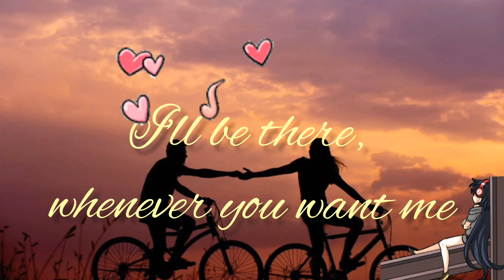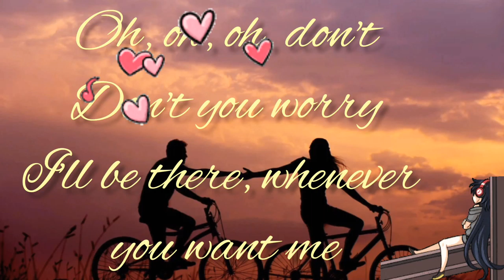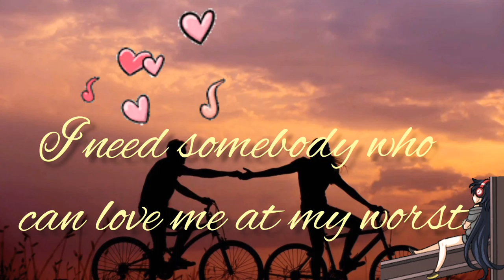AT MY WORST Lyrics by Pink sweat$